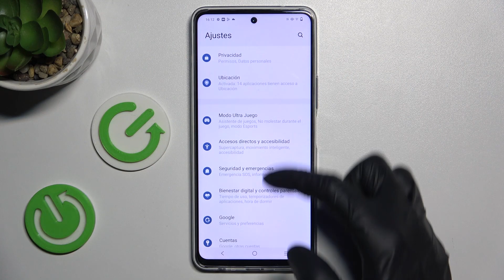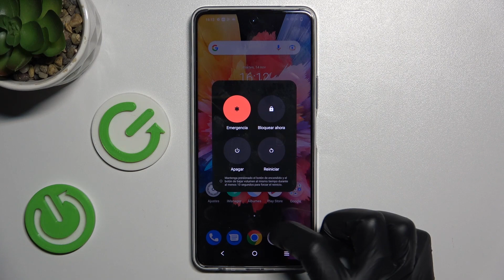Cómo desactivar el Asistente de Google en el botón de encendido de Vivo Y36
Aprende a desactivar la función del Asistente de Google en el botón de encendido de tu Vivo Y36 con este tutorial rápido y fácil. Personaliza tu experiencia de usuario ajustando la configuración para evitar activaciones accidentales y optimizar el uso de tu dispositivo. Sigue estos simples pasos y adapta tu Vivo Y36 según tus preferencias.

Pasos para personalizar la configuración del botón de encendido en Vivo Y36.
¿Es posible remapear el botón de encendido en un teléfono Vivo Y36?
Tutorial detallado sobre evitar activaciones accidentales del Asistente de Google en Vivo Y36.
¿Cómo restablecer la configuración del botón de encendido en Vivo Y36?